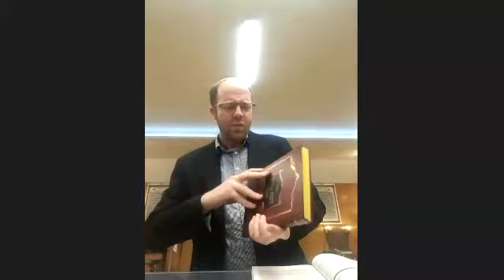Rabbi Kenigsberg Mincha Maariv Shiur June 1 2023